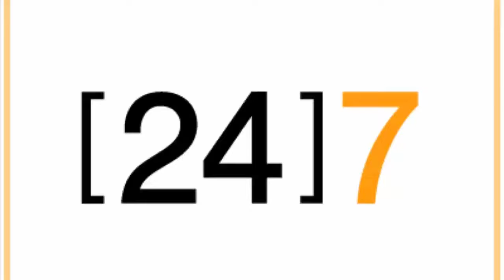Prince William Has Feelings About Possible Twins